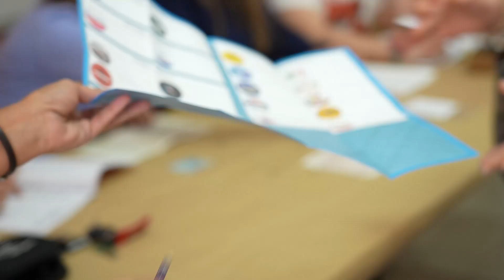Manfredonia, San Giovanni Rotondo e San Severo al voto per eleggere i Sindaci